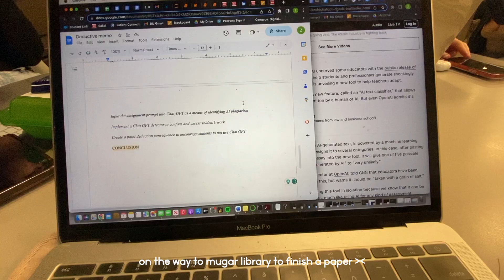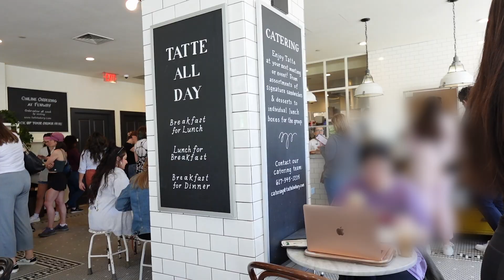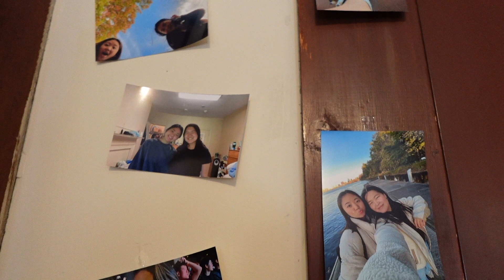Finals Week at Boston University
hi friends! study and move out with me for my final week of soph year at bu!
°˖✧  info  ✧･ﾟ
canon g7x mark ii
dji osmo pocket camera
°˖✧  music  ✧･ﾟ
Hi there, my name is Zoey and I'm currently a university student. Thanks for stopping by and I hope you enjoy the video!

kindest regards,
zoey clare